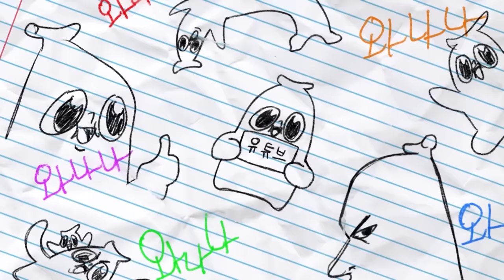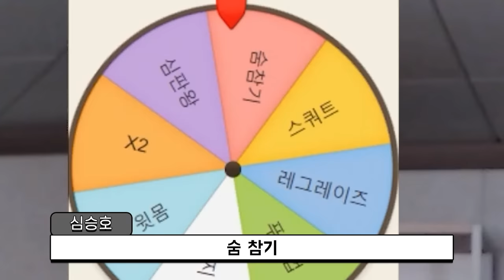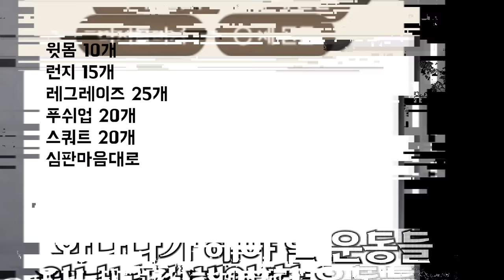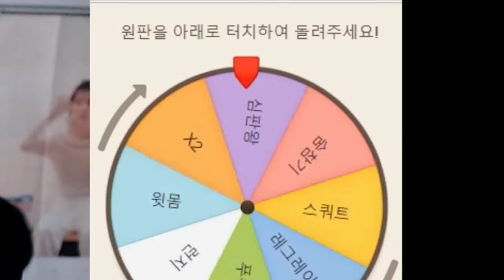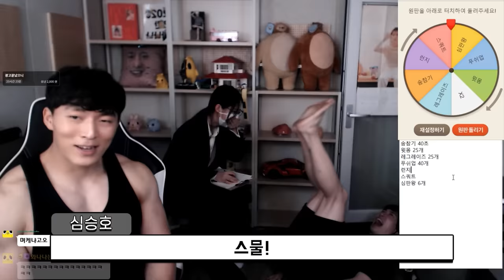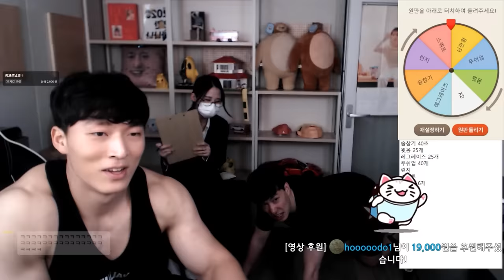비비큐 광고 뒷 이야기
금일 편집은 은별이 편집자 알재미님께서 해 주셨습니당